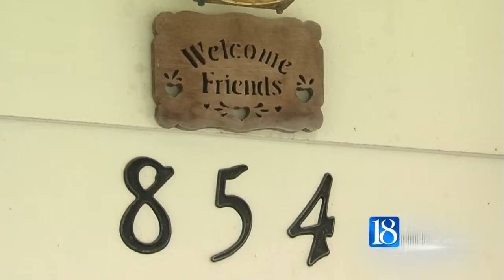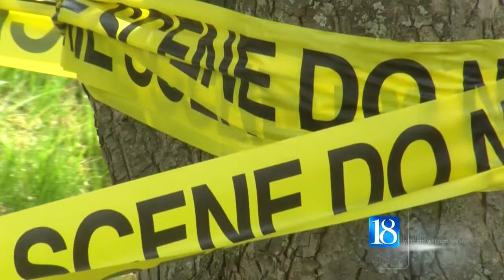Solomon: Somebody tried to turn my husband into a mummy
A Tippecanoe County court is still trying to determine whether a woman accused of not reporting her husband's death, while still collecting his benefits, is competent to stand trial.